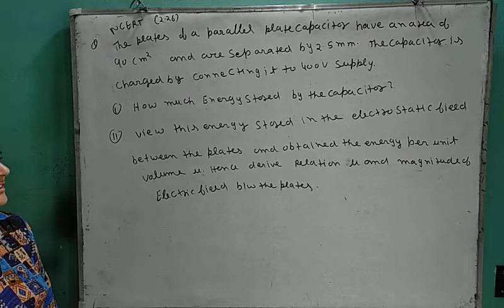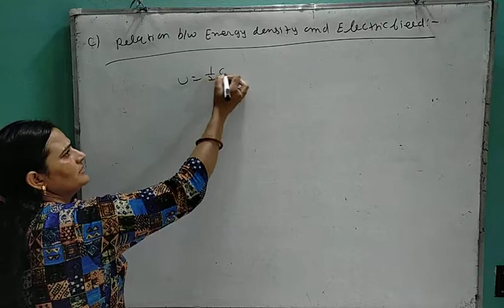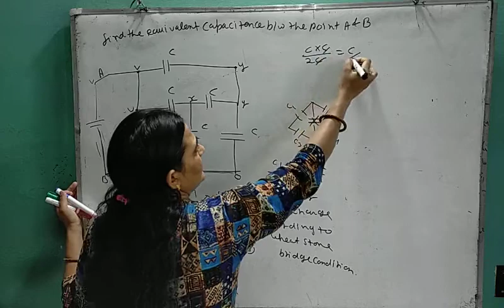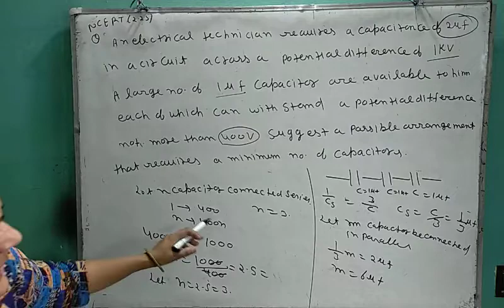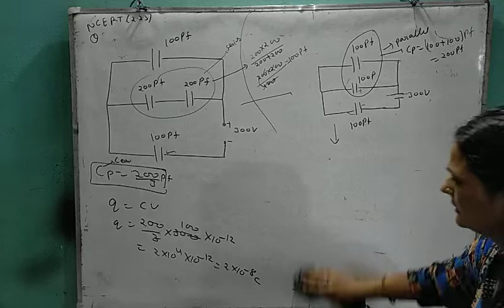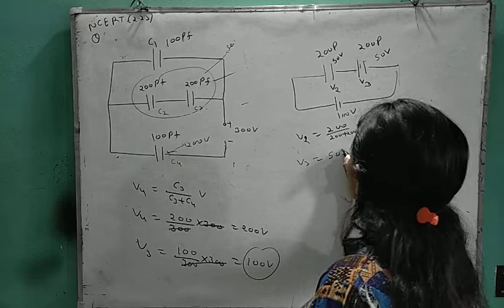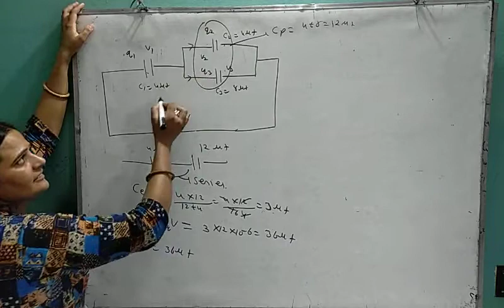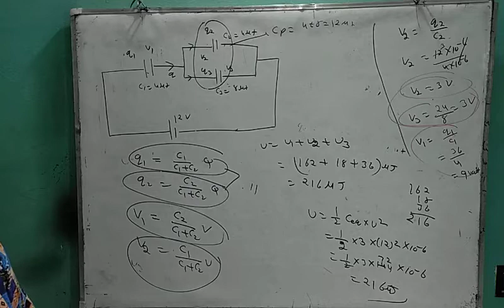Class 12 chapteto 4 NCERT and Board numerical based on capacitor lec no 20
Xii physics capcitor